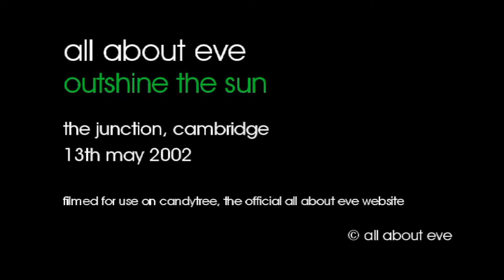All About Eve - Outshine The Sun - 13/05/2002 - Cambridge The Junction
Outshine The Sun filmed at The Junction, Cambridge, 13th May 2002.

The full setlist for this show :
The Dreamer
Flowers In Our Hair
In The Clouds
Somebody Said
Blue Sonic Boy
Daisychains
I Don't Know
Phased
Ctrl-Alt-Delete
Sodium
Wishing The Hours Away
Make It Bleed
Outshine The Sun
Every Angel

Band line-up : Julianne Regan, Andy Cousin, Toni Haimi, Rik Carter, Del Hood.